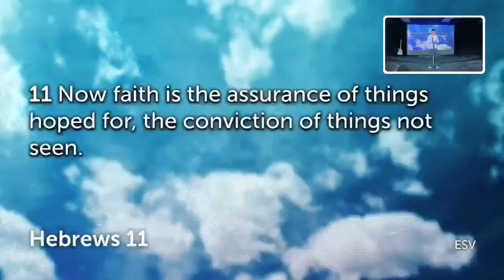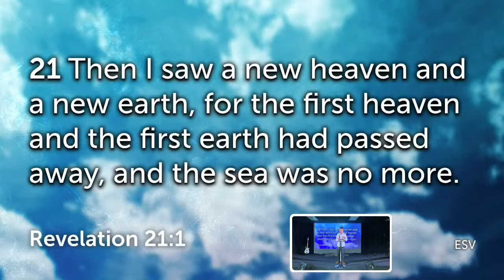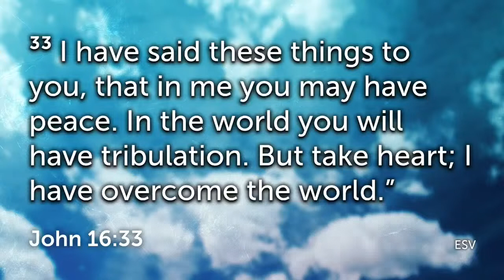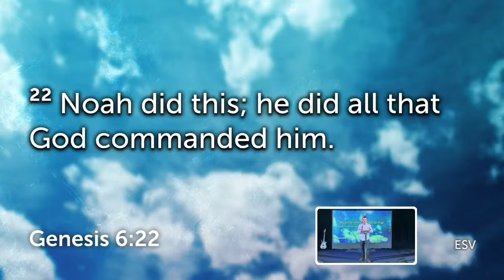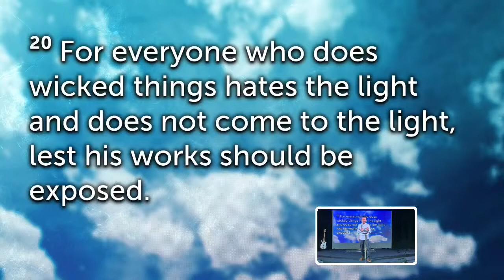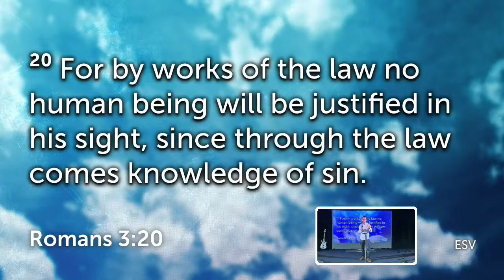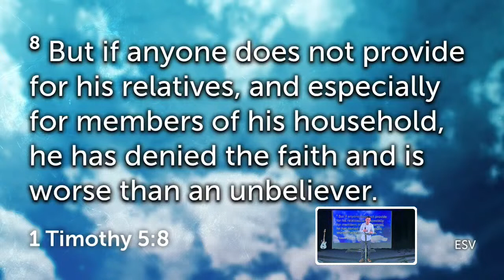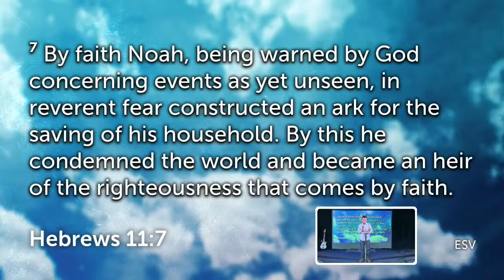Vine Church Fort Myers - Sunday Service - 09/13/2020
Powered by Vine Church Fort Myers